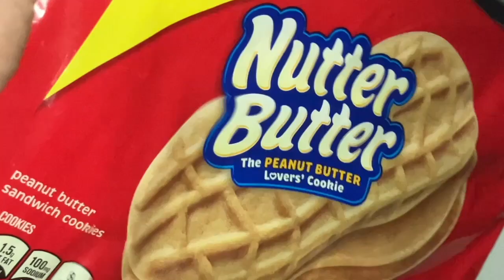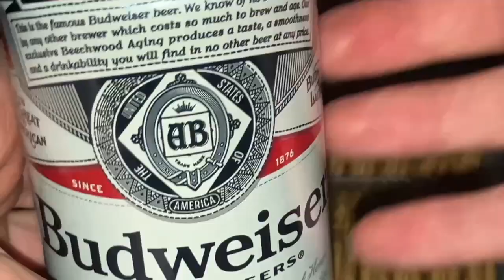👩‍🍳 THE BEST HALLOWEEN CANDY 🍺 먹방 asmr mukbang